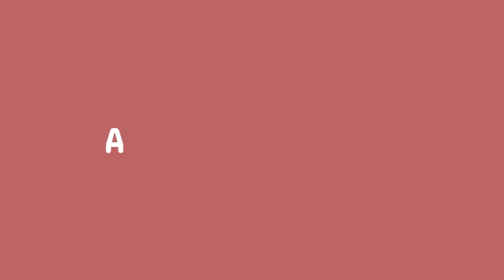ASMR Gossiping - Whispered Ramble, Cupped Whispering, Telling You Personal Stories 🔥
I hope you're doing well, wherever you are in the world 💚 Hope this video can be the relaxation you deserve, a moment of calmness in a time where everything is moving so fast.

I make so many roleplays that I thought you guys might want to hear me talk about myself. Here's some random stories I thought I'd tell you - shady friends, not paying the bill at a restaurant, googling facts about golf at a house party... 👄😉

Let me know what kind of videos you'd like to see next!

Good night,
- Audrey

- Tags -
ASMR relaxing triggers asmrroleplay 먹방 asmrtingles asmrcontent eatingshow most popular asmr tapping whispered mouth sounds aesthetic asmr affirmations friend roleplay comforting asmr tiktok relaxing ppomo ear eating repetitive sounds repetition whisper trigger words sksk lofi asmr gracev asmr spoolie nibbling lofi asmr haul mukbang eating quarantine korean medical tingting asmr Gibi asmr e-girl roleplay lens tapping nail counting to sleep whispered asmr tapping phone iphone fake nails goodnight moon fantasy relaxing asmr visual asmr videos edible eyebrow bar binaural 3dio mads asmr girlfriend roleplay darling hunnibee asmr collaboration whispers relax gentle whispering lofi gracev audio chill visual triggers tapping trigger greenbeauty asmr whispers red gentle whispering maria mouth sounds lens japanese asmr compilation tapping lens brushing scratching cleaning sponge nail